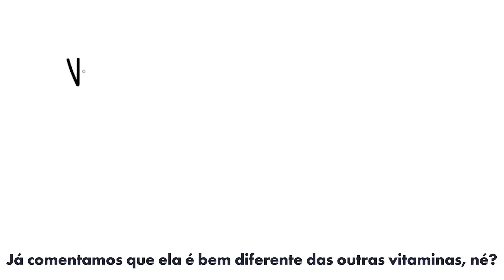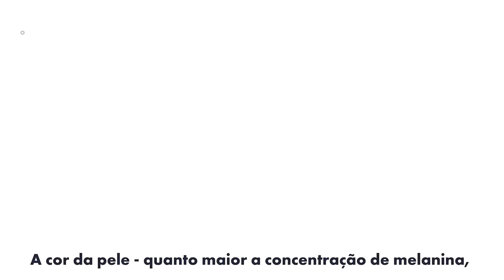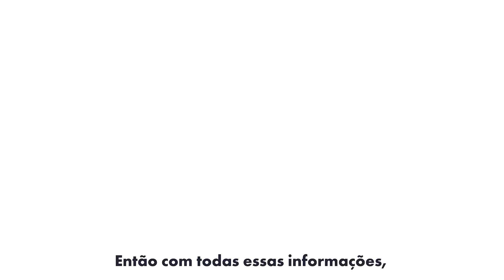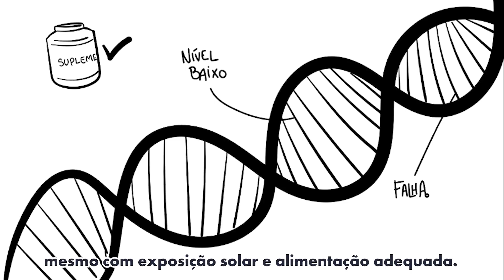Entenda os efeitos da falta da Vitamina D no seu corpo | AUTORIDADE FITNESS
Hoje vamos falar da vitamina mais estranha de todas: A vitamina D não é como as outras vitaminas. Primeiro, porque age como um hormônio. Segundo, porque não vem necessariamente da alimentação, mas sim da luz do sol - só que não qualquer banho de sol! A sua deficiência é grave, mas mesmo assim uma grande parcela da população mundial tem baixos níveis dessa vitamina… de 40 a 90%, dependendo da população estudada.

Livro "Biodisponibilidade de nutrientes". COZZOLINO, Silvia M. 2ª edição
De Haan K, Groeneveld AB, de Geus HR, et al. Vitamin D deficiency as a risk factor for infection, sepsis and mortality in the critically ill: systematic review and meta- analysis. Crit Care. 2014;18:660.

Lang, P. O., & Aspinall, R. (2017). Vitamin D Status and the Host Resistance to Infections: What It Is Currently (Not) Understood. Clinical Therapeutics, 39(5), 930–945.

De Haan, K., Groeneveld, J., Rh De Geus, H., Egal, M., & Struijs, A. (n.d.). Vitamin D deficiency as a risk factor for infection, sepsis and mortality in the critically ill: systematic review and meta-analysis.

Ginde, A. A., Mansbach, J. M., & Camargo, C. A. (2009). Association between Serum 25-hydroxyvitamin D level and upper respiratory tract infection in the Third National Health and Nutrition Examination Survey.

Nós somos a Autoridade Fitness, (e juntos com o Xtreme 21/Prana Yoga) acreditamos em transformar a vida de milhares de pessoas
todos os dias, proporcionando, através do nosso Espaço,
diferentes alternativas para que cada pessoa encontre o seu jeito de ser mais saudável.